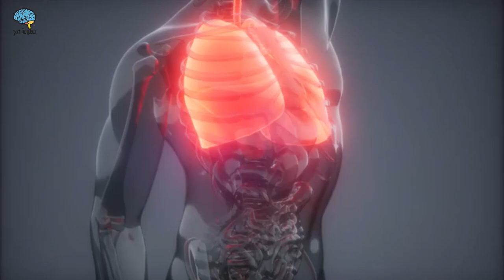أسباب وجود بقع حمراء على الجلد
اسباب ظهور بقع حمراء كبيرة على الجلد مع حكة
اسباب ظهور بقع حمراء تحت الجلد في باطن اليد